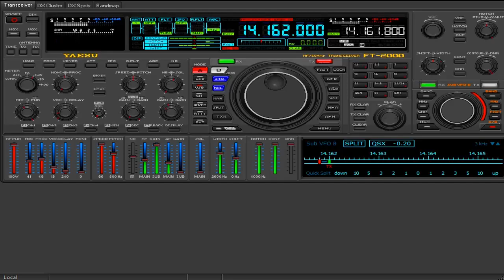In QSO DX after the Great Solar Storm May 13, 2024...CX2TC, LU5FC, EB1DJ & Company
In QSO DX after the Great Solar Storm..CX2TC, LU5FC, EB1DJ & Company